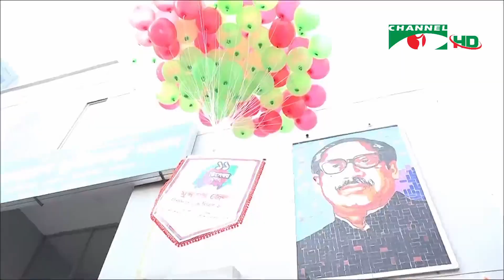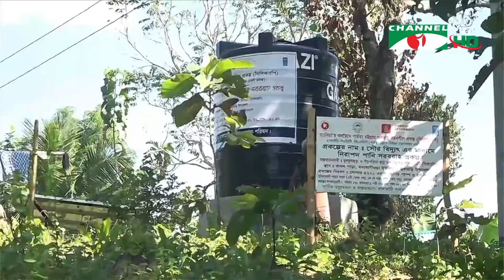চ্যানেল আই জনপদ সংবাদ | Channel i Janapod News | 12 December, 2022